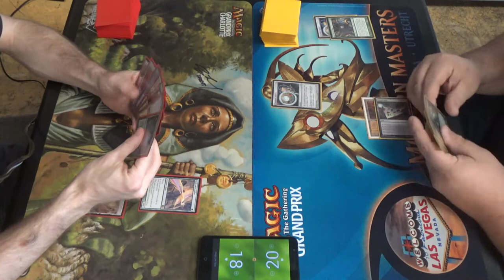Modern MtG — Bant Constable vs. Mono Green Tron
There are only 21 lands in this deck, so why am I getting flooded this badly?

I swear, this is normally a much better matchup versus Tron. Cephalid Constable for any damage can put them too far behind to come back, and they rarely play blockers (Walking Ballista aside.) As such, don't take this match as being too representative, sadly.

I believe that this was the deck at the time:
Creatures (22)
4 Birds of Paradise
4 Cephalid Constable
4 Cold-Eyed Selkie
1 Geist of Saint Traft
1 Monastery Mentor
4 Noble Hierarch
4 Qasali Pridemage
Instants (12)
4 Spell Pierce
4 Path to Exile
4 Vines of Vastwood
Planeswalkers (1)
1 Ajani, Caller of the Pride
Sorceries (4)
4 Distortion Strike
Lands (21)
3 Breeding Pool
2 Flooded Strand
1 Forest
3 Hallowed Fountain
1 Island
3 Misty Rainforest
1 Pendelhaven
1 Plains
3 Temple Garden
3 Windswept Heath
Sideboard (15)
4 Rest in Peace
2 Seal of Primordium
4 Stony Silence
3 Damping Sphere
1 Thalia, Heretic Cathar
1 Thrun, the Last Troll